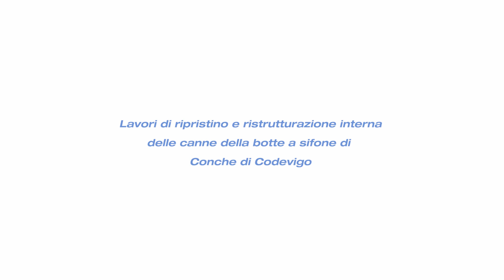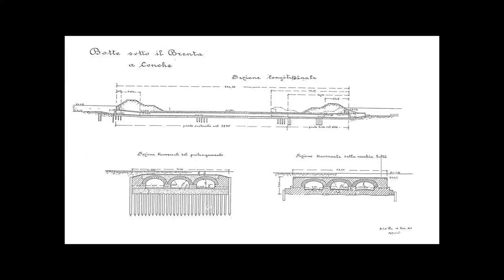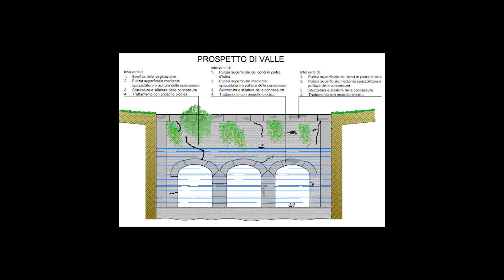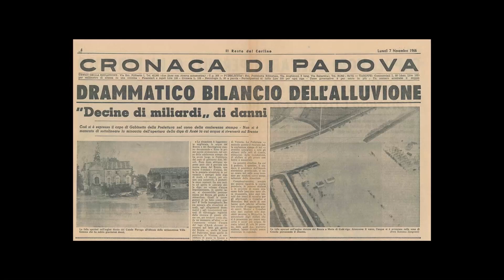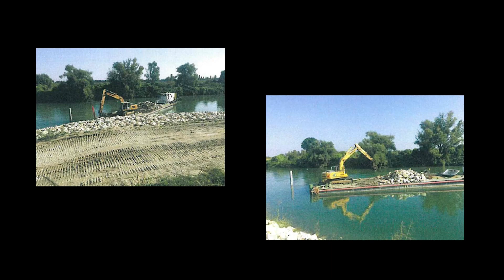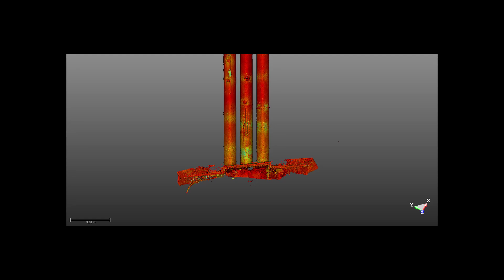Serenissime Botti - 2. Botte a sifone di Conche di Codevigo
Il documentario completo sui lavori di manutenzione e ristrutturazione della botte a sifone di Conche di Codevigo, intervento finanziato dalla Regione del Veneto nell'ambito dei fondi per la Tempesta Vaia.